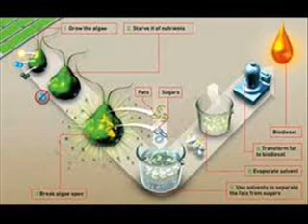SCOPERTA ENERGIA INFINITA NUOVA ERA UMANA ( BimboNoNwo )